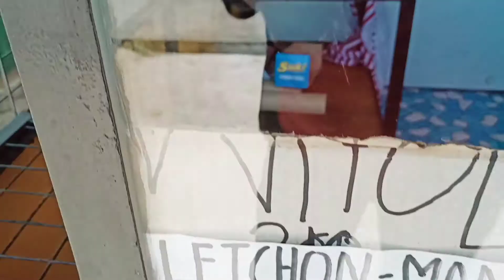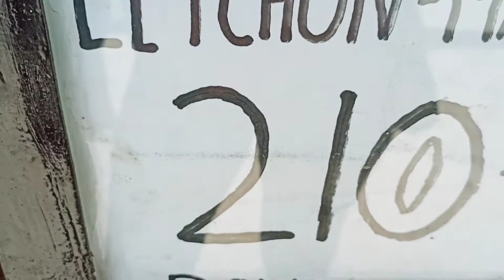Low price today 65 pesos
It's a market day today amazing low price for veggies